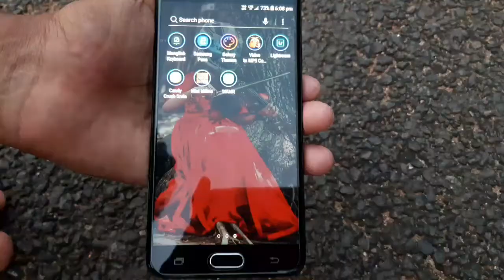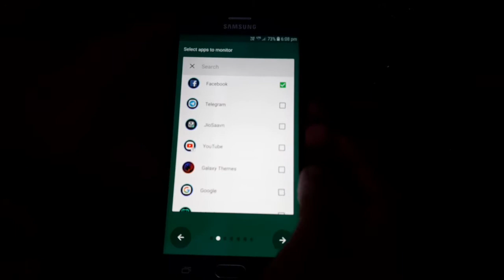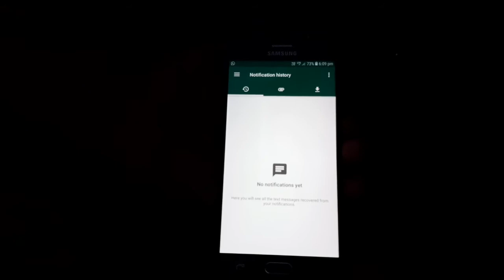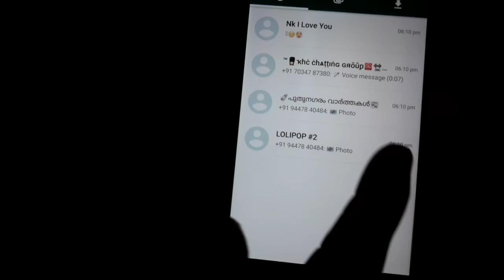WhatsApp ൽ Delete ആയ Message തിരിച്ചെടുക്കാം | How to deleted Messages recovery malayalam